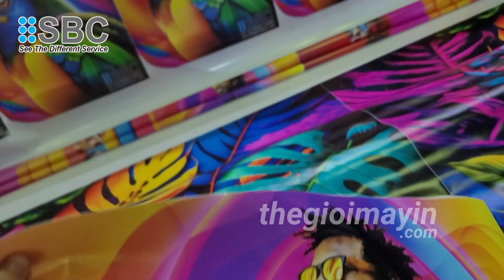Máy In Tranh Canvas UV cuộn 3m2 Xkeda T3204UV | Nhanh Hơn - Rẻ Hơn - Tiết Kiệm Chi Phí Hơn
Lý do nên chọn máy in UV cuộn XKEDA
• Đa dạng sự lựa chọn số lượng đầu in, tùy thuộc vào nhu cầu sử dụng có thể chọn lắp 2/3/4 đầu in
• Sử dụng bộ xả và bộ cuốn vật liệu tự động: giúp vật liệu được đẩy và cuốn luôn được chính xác và ổn định.
• Sử dụng đèn UV LED công suất lớn, cùng hệ thống nước làm máy đèn UV: giúp đèn UV vẫn giữ được tuổi thọ, ổn định được chất lượng, tăng độ bám và giữ ổn định độ lên màu của mực lên trên bề mặt vật liệu.
• Tốc độ in có thể lên đến 32m2/h
• Sử dụng 01 con máy nhưng cho phép khách hàng in được trên tất cả các loại vật liệu từ trắng đến đen đến trong suốt mà không còn phải lo lắng chọn loại chất liệu phù hợp cho máy in. Khách hàng có thể đầu tư theo khả năng tài chính của mình.
• Giá máy cạnh tranh nhất, cho khách hàng thu hồi vốn đầu tư nhanh nhất. • Giúp khách hàng đạt được hai mục tiêu cùng một lúc là in chất lượng cao và giá rẻ.
✥ Hotline tư vấn miễn phí: 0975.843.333
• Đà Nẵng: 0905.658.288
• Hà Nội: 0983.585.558